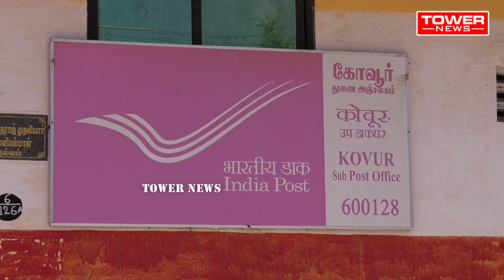விஜய்க்கு கடிதம் எழுதிய சிறுவர்கள் | leo song controversy | leo song issue | kids request to vijay